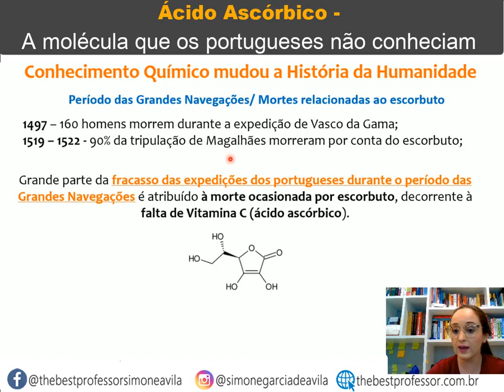Ácido Ascórbico: A molécula que os portugueses não conheciam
A história poderia ser diferente se alguns povos conhecesse química. O que seria diferente se os portugueses soubessem o que é vitamina C e onde encontrá-la?